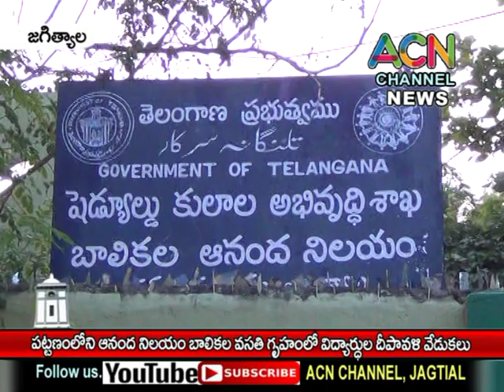జగిత్యాల : పట్టణంలోని ఆనంద నిలయం బాలికల వసతి గృహంలో విద్యార్థుల దీపావళి సంబరాలు